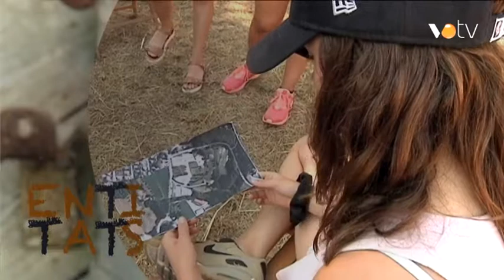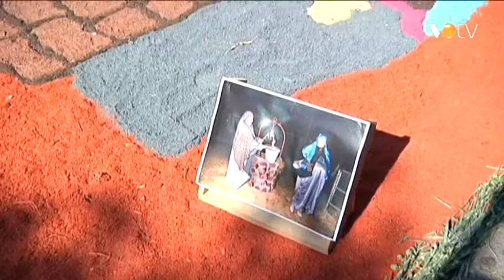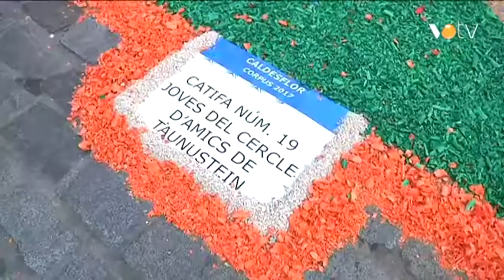VOTV - Entitats, Joves Alcem Cànoves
Anna Ansia entrevista a Pau Pericas , membre dels Joves Alcem Cànoves.